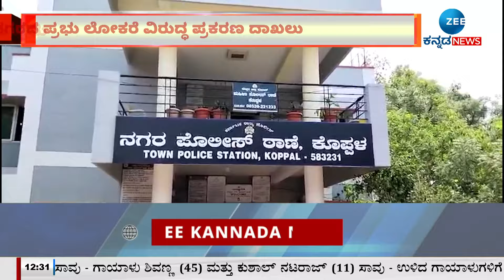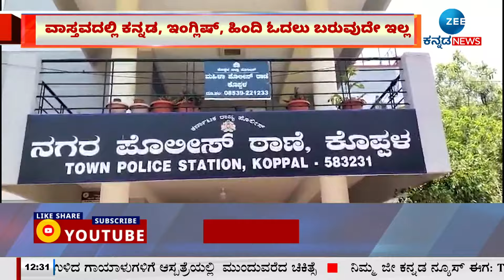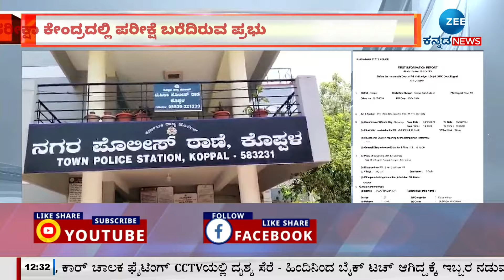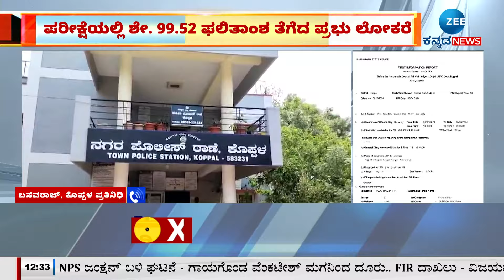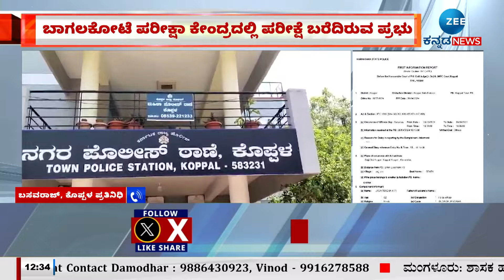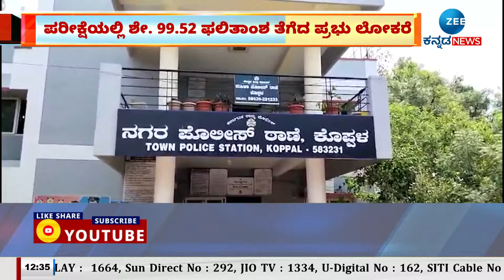Koppala SSLC Student | ಅಂಕ ಹೇಗೆ ಪಡೆದ ಎಂದು ಸಂದೇಹ ವ್ಯಕ್ತಪಡಿಸಿದ ನ್ಯಾಯಾಧೀಶರು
ಓದು, ಬರಹ ಬಾರದಿದ್ದವನಿಗೆ ಎಸ್ಸೆಸ್ಸೆಲ್ಸಿಯಲ್ಲಿ 623 ಅಂಕ..!
ಪರೀಕ್ಷೆಯಲ್ಲಿ ಶೇ. 99.52 ಫಲಿತಾಂಶ ತೆಗೆದ ಪ್ರಭು ಲೋಕರೆ
ಕೊಪ್ಪಳ ನಗರದ ಪ್ರಭು ಲೋಕರೆ ವಿರುದ್ಧ ಪ್ರಕರಣ ದಾಖಲು